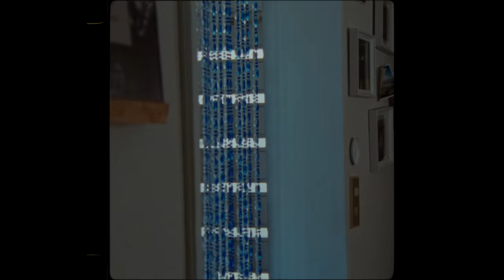ELAIZA - 'わたしたち' (official video)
▼スペシャルな特典が手に入るキャンペーンをチェック

▼CREDIT
Director：Kosai Sekine
Cinematographer：Toyotaro Shigemori （GLASSLOFT）
1st  AC：Ayumu Ohuchi
Assistant Camera：Ryo Ito
Steadicam Operator：Ryosuke Fujita
Production Designer：Naoyuki Hashimoto（magentawalL design inc.）
Production Designer assistant：Nanami Ozawa（magentawalL design inc.）
Propmaster：Yuki Hirano（magentawalL design inc.）
Location Manager：Taro Honma（UGUISU）
Stylist：Lim Lean Lee
Assistant Stylist：Nanami Arai
Hair & Makeup：Kenji Toyoda
Editor / Compositor：Yusuke Wakita
Colorist：Yumeto Kitayama（IMAGICA Lab. ）
Art Director / Title Design：Koichi Kosugi（onehappy）
Executive Producer：Takayuki Moriya（NION）
Producer：Teppei Ohno（NION）
Production Manager：Yusuke Tamura （NION）
Production Assistant： Rikuto Yoshikawa (Cyran)
Production Assistant： Kohei Miyazato
Production：NION
Special thanks：
Sara Giusto
Shota Mizuno
Hideya Tanabe
Sora Harada
Ohno Candice Mana
Seika
MELEETIME
Hinako Wakui